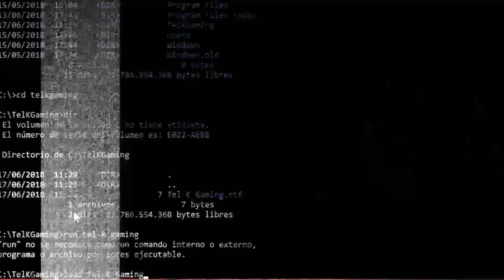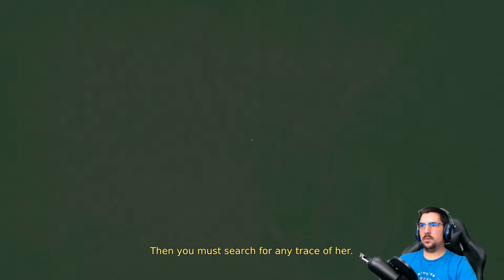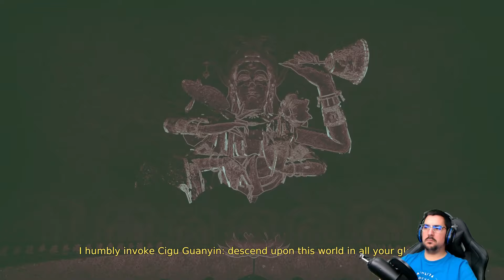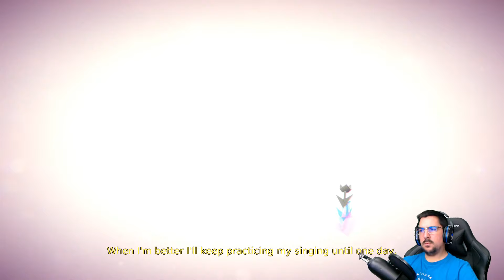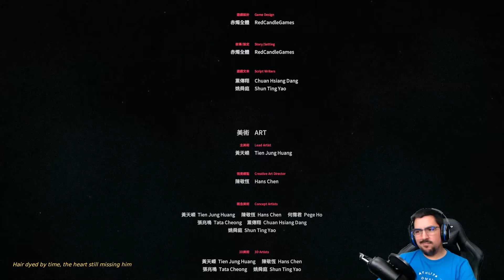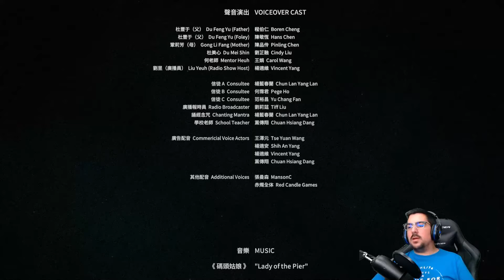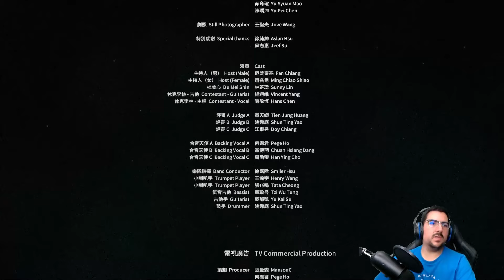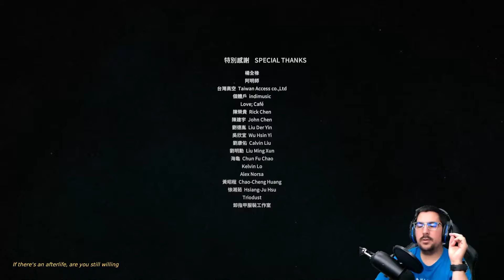DEVOTION FINAL Y OPINION